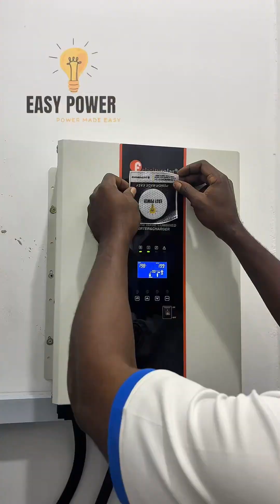7.5KVA 15KWH LITHIUM BATTERY COMPLETE SOLAR SYSTEM INSTALLATION @GALADIMAWA, ABUJA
7.5KVA 15KWH  LITHIUM BATTERY COMPLETE SOLAR SYSTEM INSTALLATION @GALADIMAWA, ABUJA

FELICITY 7.5KVA INVERTER (1)
C-WORTH 15KWH LITHIUM BATTERY (1)
SOLAR PANELS 450W (12)

CAPACITY:

FANS
BULBS
SOCKET
FREEZER
FRIDGE
WASHING MACHINE
MICROWAVE
WATER DISPENSER
PRINTER
SOUND SYSTEM
PUMPING MACHINE

ESTIMATED PRICE: #5.8M
1 YEAR FREE MAINTENANCE
5 YEARS WARRANTY ON LITHIUM BATTERY
25YEARS LIFE SPAN ON SOLAR PANELS
18 MONTHS PAYMENT PLAN